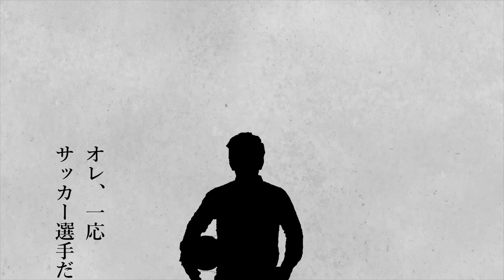YUKIのサッカー大学 指導者の生きる道 後編（3/3）